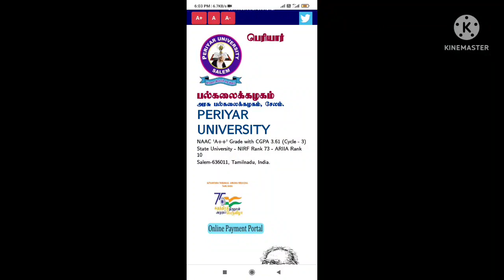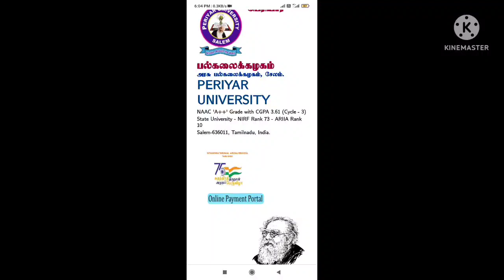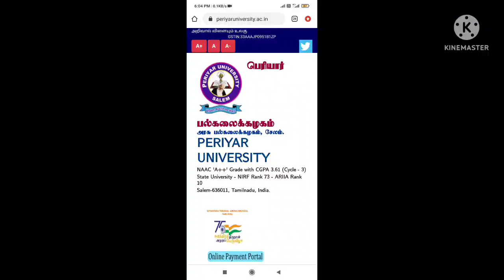Periyar University Offline Semester exam tips to student write examination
For discussion join this telegram group